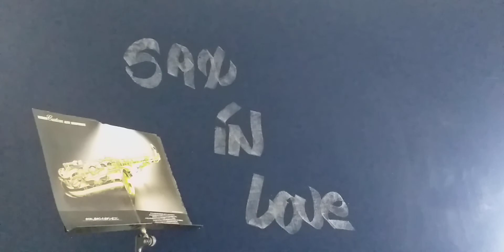Bob Pierce - Skylark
Solo Tenor Sax  Bob Pierce
Gravação Jun 20/23
Categoria: Música
Backing Track - Skylark